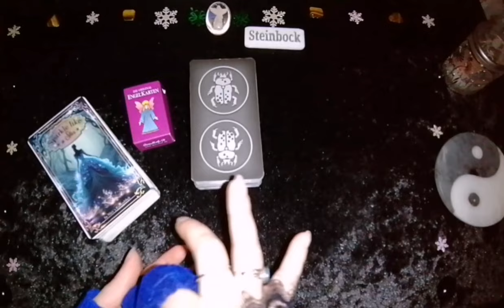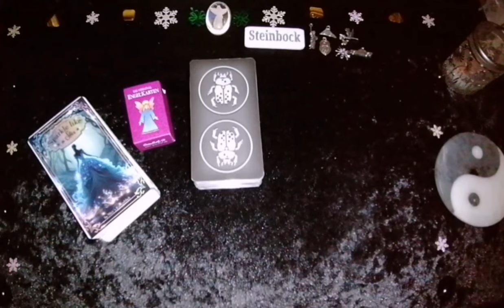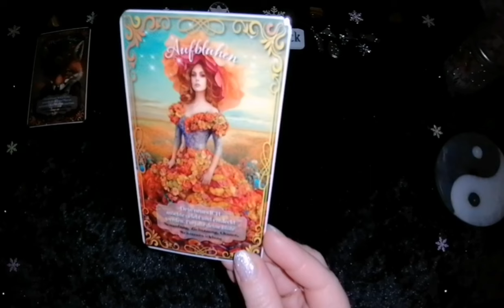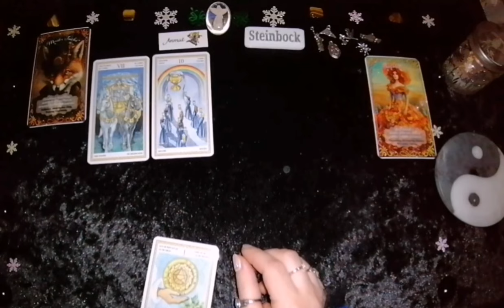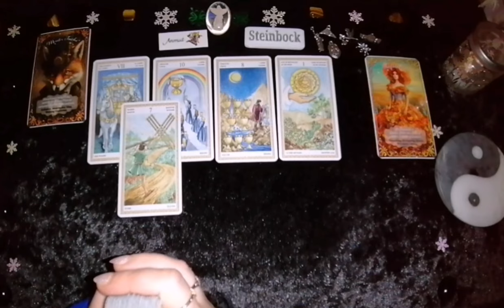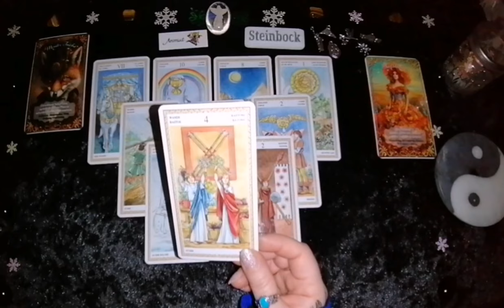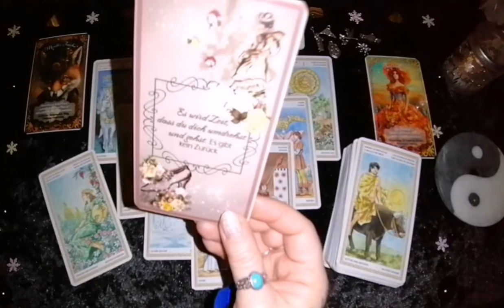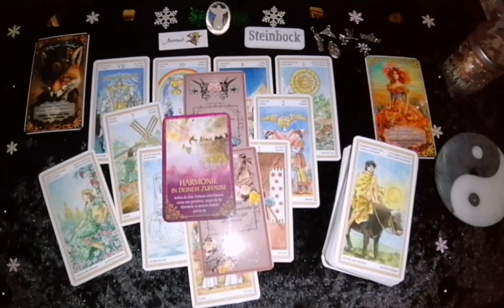♑Steinbock🔮Gültigkeit wenn Du es siehst.🍀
🌹Danke fürs Regelmäßige Like👍
      das du mich so Unterstützt.
  Ein Positiver Energie Ausgleich.
🌹Danke für's Kommentieren &
   Regelmäßig Videos hochlade in
    unregelmäßigen Zeit Abstände,
            Du verpasst keines🔔

Meine Kolleginnen/Kollegen hier auf YouTube auch ich sind lediglich Überbringer, in Form von Botschaften der "im Moment herrschenden Energien,& Nein,da hängen keine Geschlechtsteile dran & auch keine Namen".😉
Meine Videos die ich hier für Dich hochlade,sind & bleiben kostenlos, meine Karten Legungen sind alle zeitlos,Geschlechter unabhängig, voneinander unabhängig zu sehen. ☯️
Ich spreche aus der Sicht einer Frau die auf einen Mann schaut,drehe es dir bitte einfach passend auf dich und dein Gegenüber herum. 🎬
Die Positionen/Sichtweise kann sich während der Legung tauschen. Vertraue auf deine Intuition,das dies genau so sein soll.👀
Es gibt keine Zufälle,es fällt einem zu was fällig ist.
Falls du heute hier bei dieser Legung,in diesem Video🎬 nicht Resonierst,vielleicht bist du dann beim nächsten dabei,oder in früheren Video's📽️,jede Legung kann für dich eine Botschaft beinhalten,muss es nicht.🔊
Bedenke das Energien fließend sind,Zeit relativ,alle Karten auf den Tisch kommen & fallen,wie es in diesem Moment fällig ist,nicht dauerhaft so bleibt. Da Zeit fließend ist.⏳
Auch etwas von meiner Zeit/Energie gebe ich hier dankend ins Große Ganze zurück,Energien wollen fließen,wie ein Kartenblatt gelegt werden will. Auf das negative Energien,Altlasten sich transformieren, Heilen und gehen können. Um Platz und Halt für schöne,positive Energien zu schaffen.🕯️Im Laufe der Zeit hat mein eigenes Reflektieren meines Weges mich manches Mal schneller weiter gebracht,mit der zur Hilfename der Werkzeuge,die wunderschöne,wundervollen Vielzahl an Kartendecks die du in der Community findest(beim Kauf von dir,profitiere ich nicht). Sie können helfen Erkenntnisse zu finden,Schlüssel Momente um klarer zu sehen.
🗝️🎁Aha-Momente💖✨Glücks-Momente🍀
Dankeschön, das es Dich gibt & das ich Teil deines Seelen Weges,deiner Reise sein darf 👣 Freue mich sehr 🍀Dankeschön🍀Ich wünsche Dir das aller Beste🌹
Falls Du Kontakt zu mir suchst,oder eine Wertschätzung senden möchtest, erreichst Du mich per
Konto: R. S. - Short
DE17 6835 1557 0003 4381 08
BIC SOLADES1SFH
Info Mitglieder Bereich⬇️Du kannst Fragen stellen, auf die ich für Dich direkt Persönlich die Karten Lege & direkt Frage.
                     Die Antworten,
lade ich im Mitglieder Bereich hoch
               innerhalb 48 Stunden
         ➡️ (immer anachaubar) ⬅️
       Folgendes kannst du Buchen
         2 Fragen im Monat 24.99€
         4 Fragen im Monat 44,99€
         5 Fragen im Monat 49.99€
       10 Fragen im Monat 99.99€
Info Persönliche Legung⬇️
Falls du eine Kartenlegung 1 zu 1 live Persönlich mit mir wünscht per WhatsApp
Wichtig:
Beachte Persönliche
Kartenlegungen nur abends
Deine Informationen an mich per WhatsApp.
1 * Dein vollständigen Namen
      Vor & Nachname
2 * Welches Thema
3 * Wähle die Zeit & den Betrag.
⏳{Zeit} / {Preise}💶
⏳ 44:44 =   88,88💶 inkl. MwSt.
⏳ 01:11 = 111,11💶 inkl. MwSt.
⏳ 01:44 = 144,44💶 inkl. MwSt.
Rückmeldung innerhalb 24 Stunden mir ein Termin Vorschlag. Bestätige den Termin wenn es passt.Falls nicht fordere einen weiteren Termin an. Überweise den Betrag des gewählten Termins/Zeit/Betrag innerhalb 48 Stunden auf das angebene PayPal Konto oder Bankkonto. Sehr wichtig!
Verwendungszweck:
➡️ Kartenlegung/Termin/Dauer⬅️
In der ➡️Community⬅️ Findest du Alle verwendete Karten Decks, aufgelistet & darunter weitere Kartendecks.(bei Kauf profitiere ich nicht davon!)
Mein Kanal die Videos die ich hochlade sind & bleiben Kostenlos für dich, dienen alleine zur Unterhaltung/Inspiration, soll so auch betrachtet werden. Von Heil-/+Versprechen Erfüllung von Prädiktionen jeglicher Art nehme ich Abstand. Du übernimmt selbst, die alleinige vollständige Verantwortung für deine Handlungen/Entscheidungen. Dieser Kanal ist ab 18 Jahre.